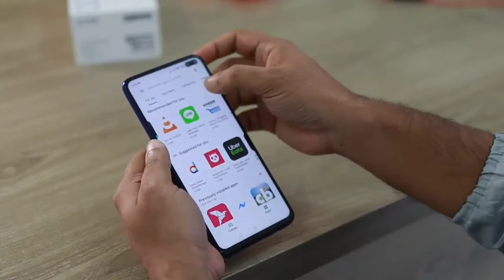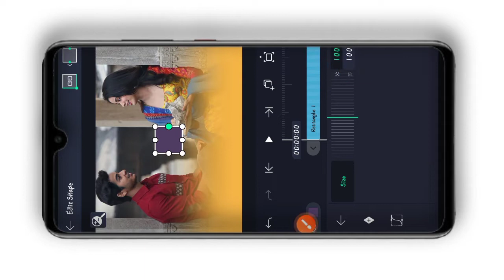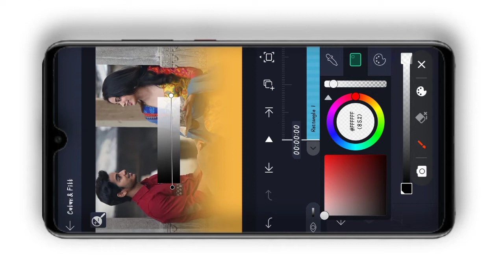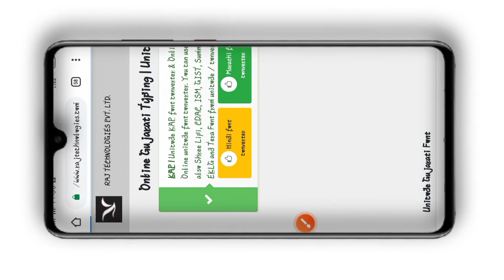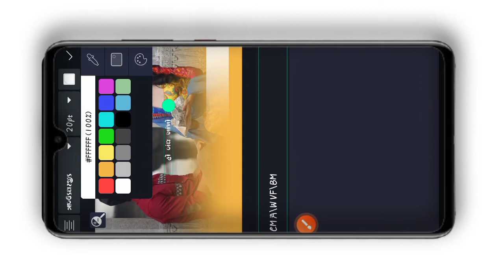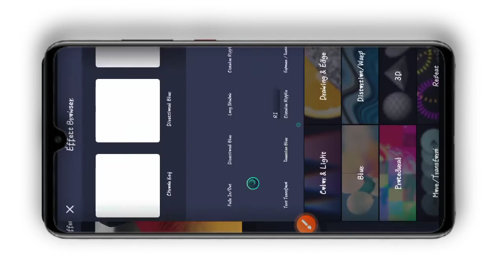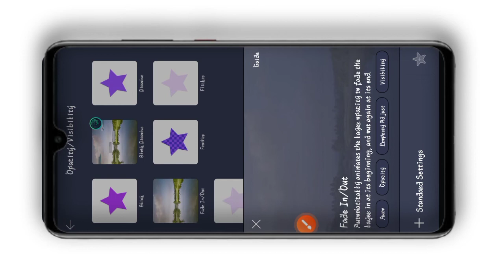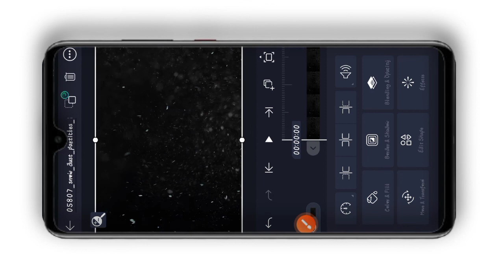💥 New ગુજરાતી સ્ટેટસ એડીટીગ Tutorial 2022 🔥 Alight Motion Video Editing 2022 🔥 Whatsapp Status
💥 New ગુજરાતી સ્ટેટસ એડીટીગ Tutorial 2022 🔥 Alight Motion Video Editing 2022 🔥 Whatsapp Status Editing

MⒶⓉⒺⓇⒾⒶⓁ  LⒾⓃⓀ ✔

Youʀ Quᴇsтιoɴs 💥💥💥

4k Full Screen Lyrics Status Editing 2022

Hᴀs Tᴀԍ 💥💥💥